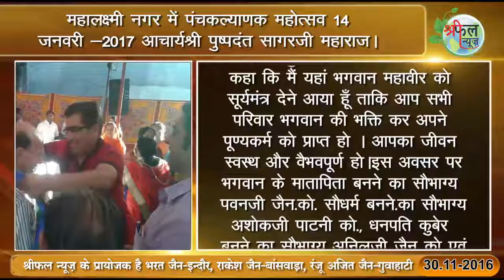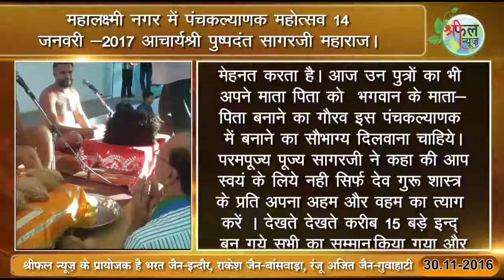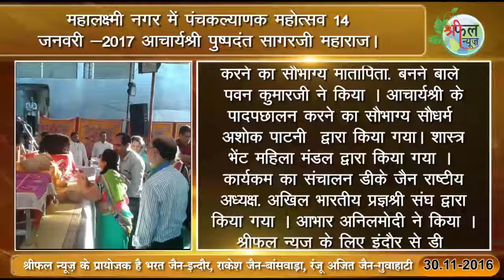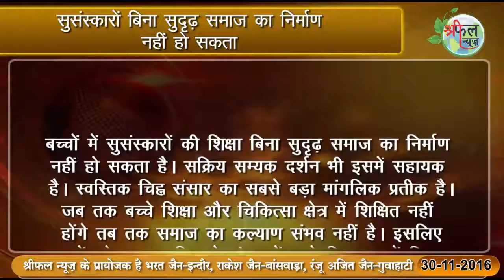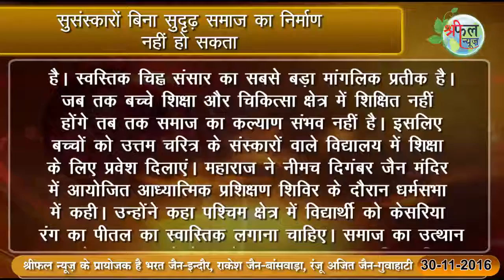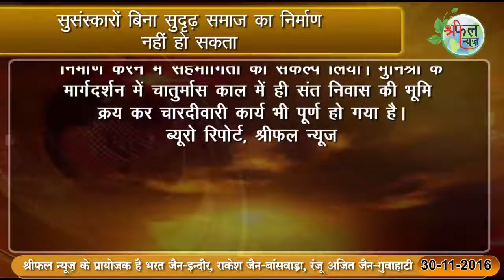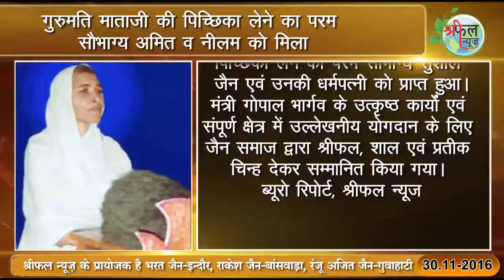shreephal news # 30 11 2016# श्रीफल न्यूज़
shreephal news # 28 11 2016#  श्रीफल न्यूज़ me dekhen महालक्ष्मी नगर में  पंचकल्याणक महोत्सव 14 जनवरी -2017  आचार्यश्री पुष्पदंत सागरजी महाराज। महामत्युंजय तीर्थ में  30 नवम्बर से 5 दिसम्बर तक कार्यक्रम. कल्याण मन्दिर विधान. सुसंस्कारों बिना सुदृढ़ समाज का निर्माण नहीं हो सकता. गुरुमति माताजी की पिच्छिका लेने का परम सौभाग्य अमित व नीलम को मिला